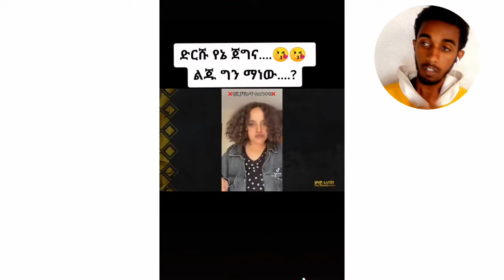አርቲስቶችን ተሳድቧል|Endalk arts tv|Dirshu dana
ዳኒ ሮያል ከዲጄ ሊ ፍቅር ይዞኛል|Dani royal|